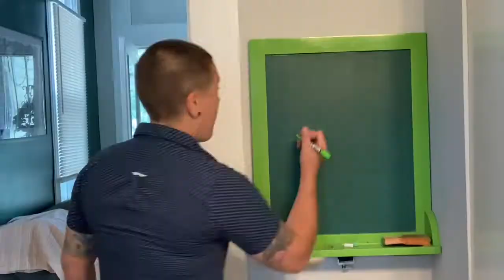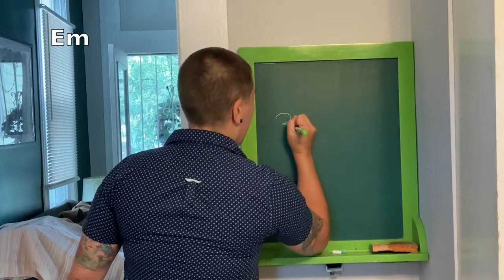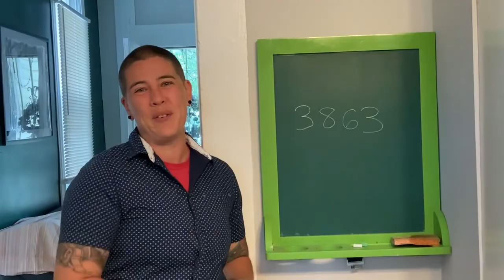Women Helping Women's 2019 Annual Report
Thank you so much to all of our donors, community partners, staff, volunteers, and champions who make it possible.